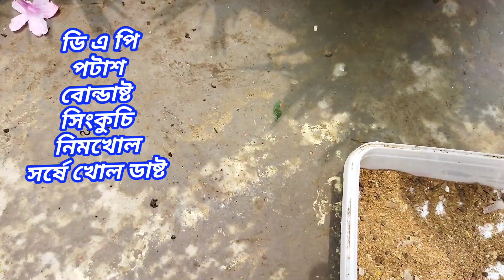রুয়েলিয়া গাছে অধিক ফুল ফোটাবেন? দেখে নিন কি করবেন। ruellia -huge-flowering#plantation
এই ভিডিও টি দেখে অনুসরণ করুন সহজেই কিভাবে ছাদবাগানে রুয়েলিয়া গাছে অধিক ফুল ফোটাবেন।
খুব সাধারণ গাছ পরিচর্যা করলে অসাধারণ হয়ে উঠবে।
গাছ রোদে রাখবেন।
প্রতিদিনের ফুল সরিয়ে দেবেন।
মিলিবাগ হলে একতারা স্প্রে করবেন।
আশা করি বুঝতে পারবেন। ধন্যবাদ। gardening plantation horticulture propagation agriculture rooftop garden#indoor &outdoor plant#plantation#organic fertilizer#inorganic fertilizer#compost#vermicompost#pesticide#fungicide#grafting#succulant#propagation